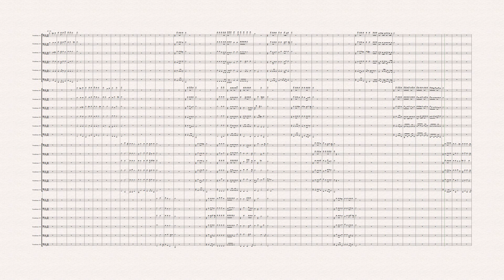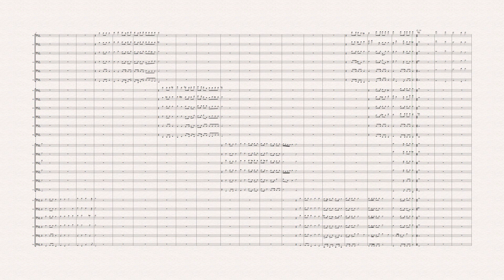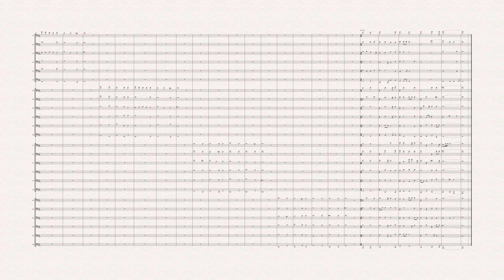Jakob Handl, Laudate Dominum - Arranged for 24 part Trombone (or Low Brass) Ensemble in 4 choirs